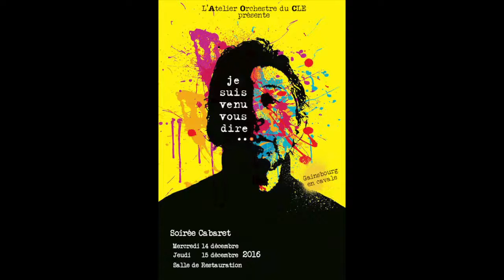4 Couleur café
L'atelier orchestre du CLE revisite le répertoire de Serge Gainsbourg lors de ses Soirées Cabaret  en décembre 2016